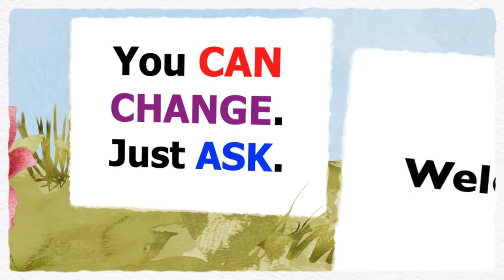Communication for Human Society Class Trailer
In Communication for Human Society we learn about and practically apply Nonviolent Communication as taught by Marshall B. Rosenberg in his internationally acclaimed book, Nonviolent Communication: A Language of Compassion.